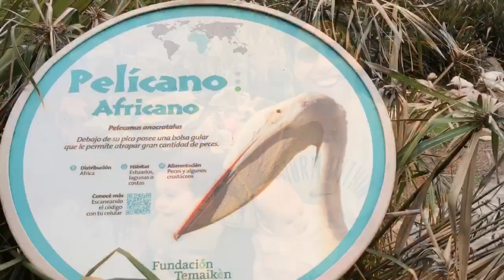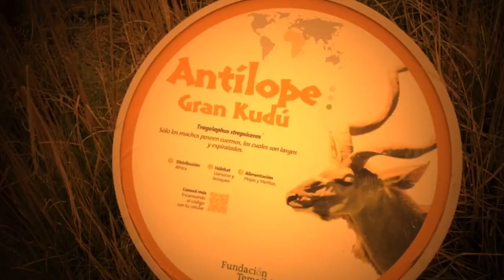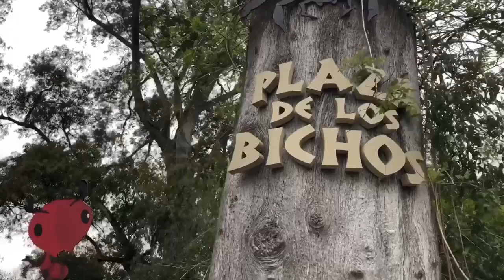Temaikén la rompe! Dinos 2018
Pasamos un día hermoso en familia y nos divertimos mucho!